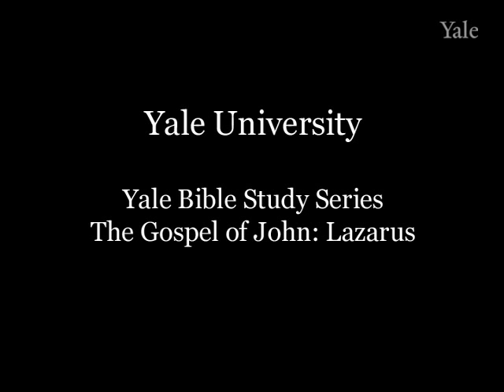The Gospel of John: Lazarus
Yale Divinity School Dean Harold W. Attridge and Professor Emeritus David L. Bartlett discuss the Gospel of John. This is session 6 of 8 videos for the Gospel of John.

The conversation is part of the Yale Bible Study Series presented in cooperation with The Congregational Church of New Canaan in New Canaan, CT.  This material is intended for use in small-group Bible study sessions to promote discussion and reflection.  The Series aims to engage educated lay audiences by offering the insights of biblical scholarship in a relaxed, informal, yet rigorous manner.